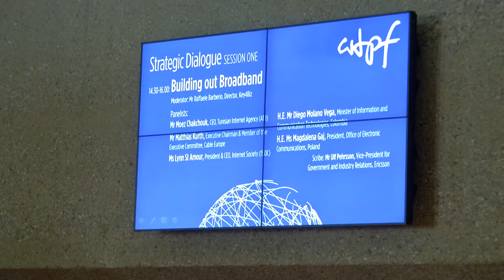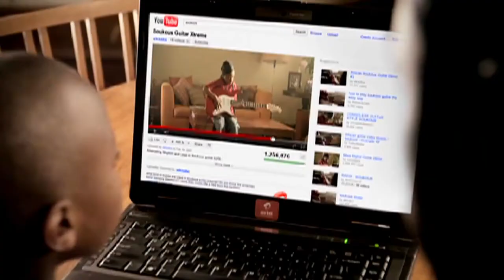ITU MEETS: WTPF 2013 Strategic Dialogue Highlights Video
The WTPF 2013 high-level Strategic Dialogue based around the topic of broadband, features prominent speakers from industry, civil society and government. Session One, Building Out Broadband, examines the role of broadband as critical infrastructure in the modern global economy for promoting economic growth, productivity and trade. Session Two, Broadband Driving Development, looks at broadband applications for development in areas like e-health and e-education, as well as the scale of the business opportunity for the private sector looking to invest in under-served markets.